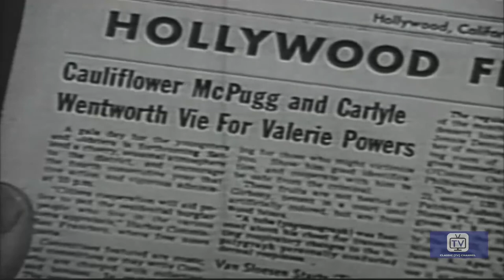The Red Skelton Show | Season 8 | Episode 32 | Cauliflower Goes Hollywood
Director: Red Skelton
Starring: Jack Boyle, Vincent Price, Elena Verdugo, Art Gilmore, David Rose Orchestra